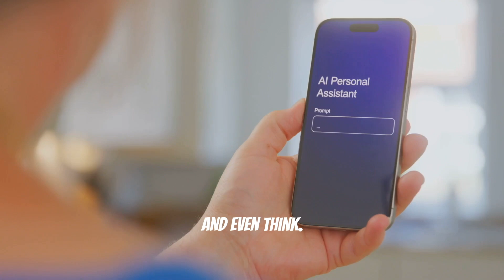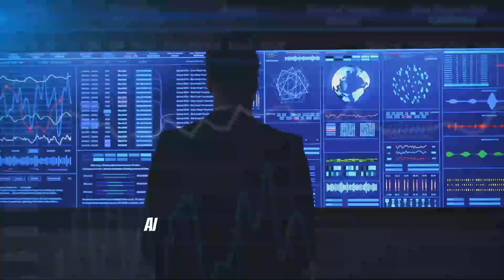AI Predictions for the Next 5 Years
Explore the groundbreaking future of Artificial Intelligence in our latest video, "AI Predictions for the Next 5 Years 🚀 Dive into the transformative advancements that will redefine our workplaces, education, and even our minds. Discover how AI will become integral to everyday life, from personal assistants to brain-computer interfaces. The implications of AI on global policy and ethics will be profound. Are we ready for the challenges and opportunities ahead? Join us on this eye-opening journey and witness the evolution of technology that promises to change everything.

OUTLINE:

00:00:00 The Coming AI Revolution
00:00:20 The Year of AI Integration
00:00:50 Rise of Personal AI
00:01:23 Brain-AI Interfaces Begin
00:01:56 AI Builds the Workforce
00:02:31 AI and Global Policy
00:03:09 Risks and Unknowns
00:03:38 The Choice Is Ours